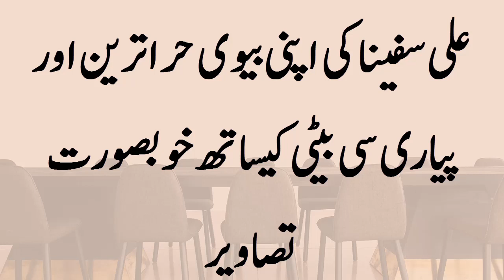Latest Beautiful Clicks of Ali Safina with his Wife Hira Tareen & Daughter Mahgul